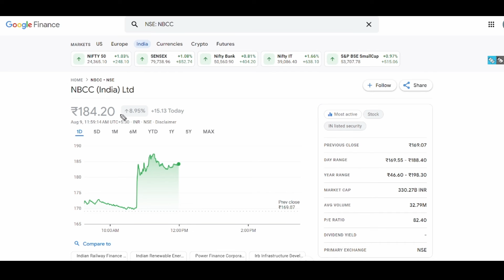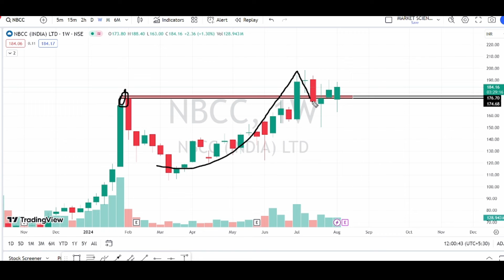NBCC Share Latest News | NBCC Share Analysis | NBCC Target Price | Traders Dream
Topic Covered:
nbcc share news today in hindi
nbcc news today
nbcc news today in hindi
nbcc target price
nbcc target for tomorrow
nbcc target news
nbcc next target
nbcc share,nbcc stock
nbcc stock target